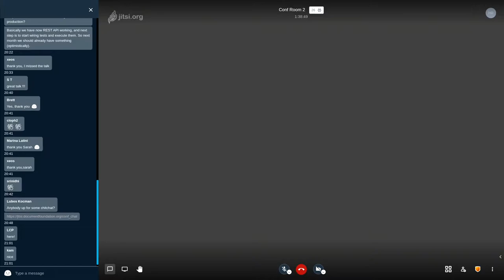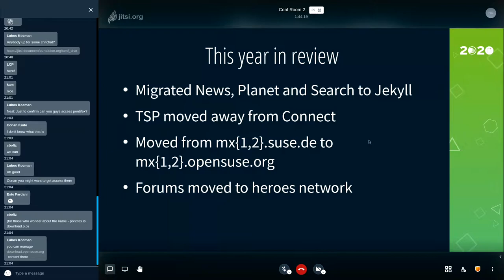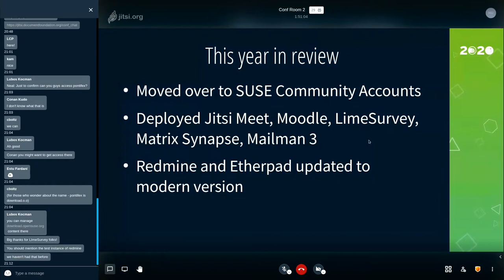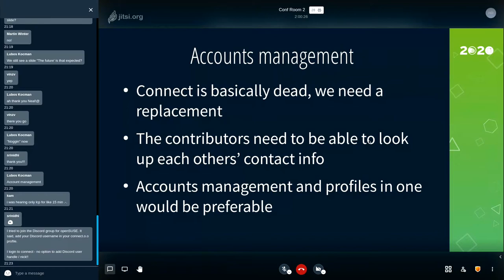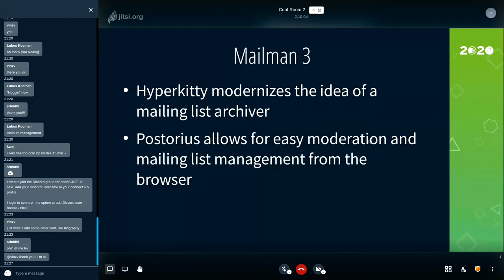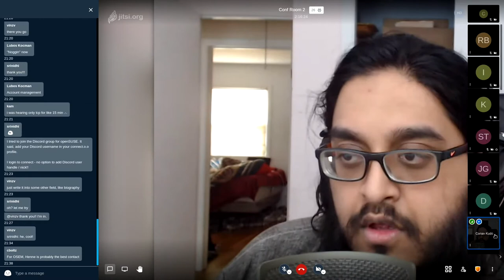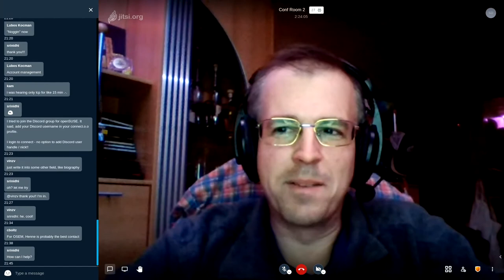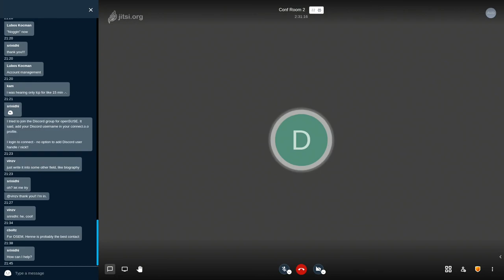The journey to a better infrastructure -- openSUSE Heroes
Where we stand with the future of the infrastructure

It has been a wild year in openSUSE Infrastructure, there has been a lot of new stuff replaced and updated, and with that done, we can finally start much bigger deployments. In this talk, the attendees will be briefed on the past and future plans of openSUSE Heroes, with regards to accounts system setup, mailing lists, communication platforms, forums and more